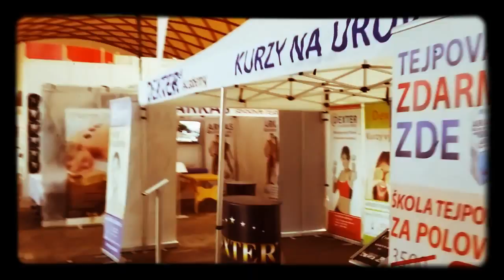Interbeauty 2015 & Dexter Academy & Tejpy ARKAS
I tento rok nas uvidite na Interbeauty 2015, kde mame prednasky o masazich a tejpovani.